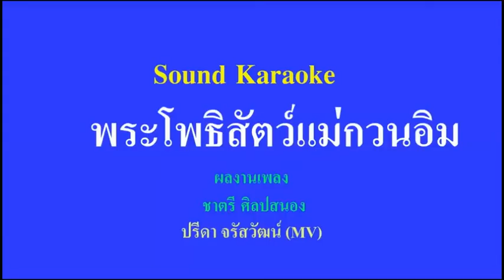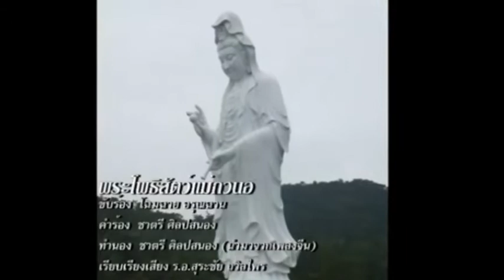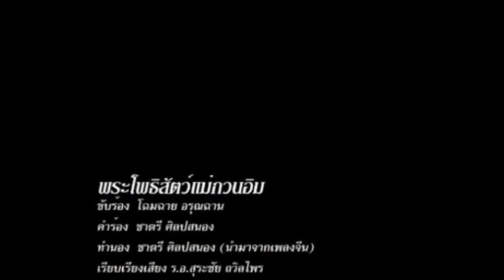๐๑๑ พระโพธิสัตว์แม่กวนอิม - โฉมฉาย อรุณฉาน (Karaoke Version)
คำร้อง : ชาตรี ศิลปสนอง
ทำนอง : นำมาจากเพลงจีน
เรียบเรียง : ร.อ.สุระชัย ถวิลไพร